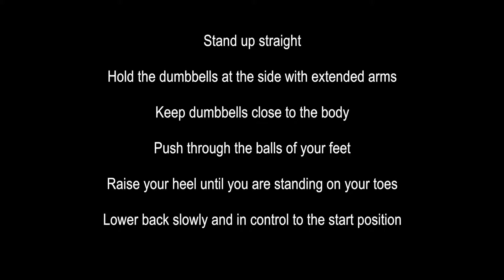Dumbell Calf Raises